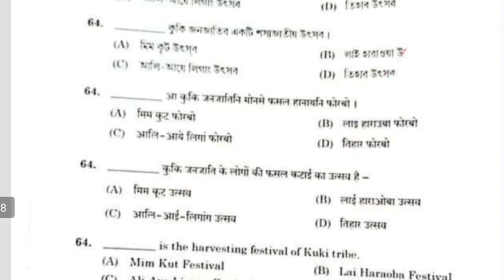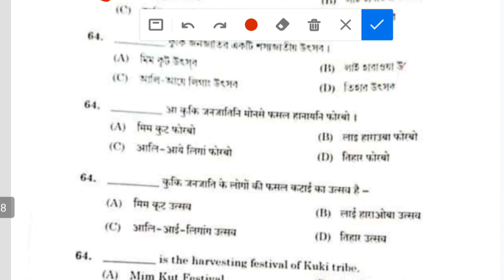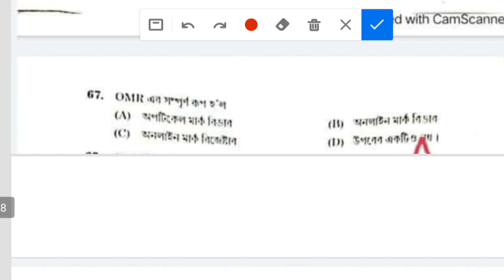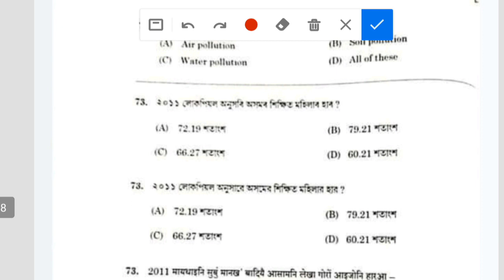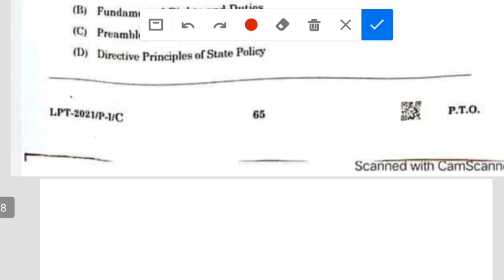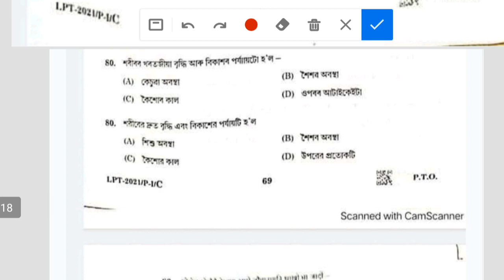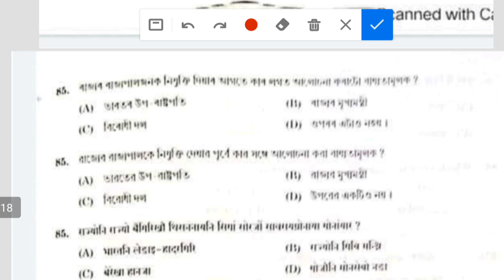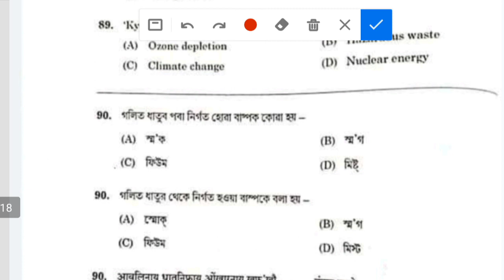Assam tet leaked paper 2021 // Assam tet 2021 question paper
Assam tet 2021 leaked paper all questions with answers, check your mark now.
Assam TET Leaked question paper 2021.
Assam tet all Question answer.